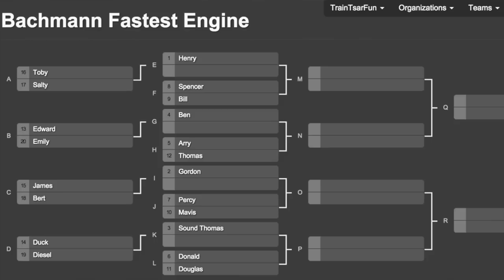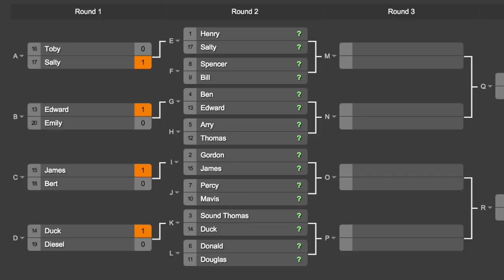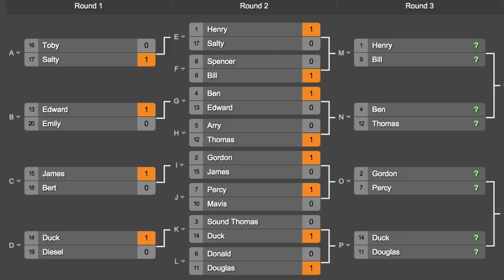The Great Race Thomas & Friends Train Tsar Fun Train Collection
The Great Race Thomas & Friends Compilation. This was made before the new real "The Great Race" but after the Bertie vs Thomas "Great Race."

Good deals we find on Amazon

Kid and family friendly videos about toy trains, real trains, and more!
Thomas the Tank Engine, Chuggington, LEGO trains, and more fun!
 トーマス大好き We love Thomas!